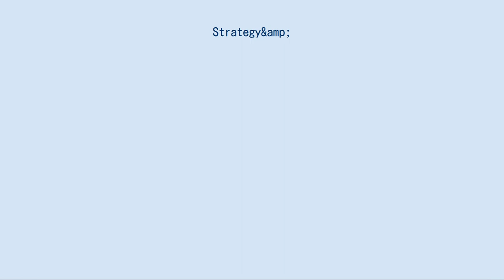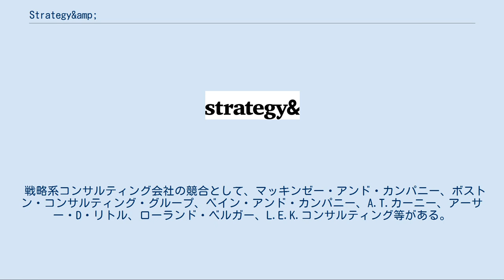Strategy&amp;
Strategy&（ストラテジーアンド）は、世界的な経営戦略コンサルティング会社である。
 2014年4月4日にプライスウォーターハウスクーパース（PwC）との統合により社名を変更するまでの名称は「ブーズ・アンド・カンパニー」。
 世界各国における民間セクター・公共セクターの双方に対してサービスを提供しており、「プロダクト・ライフ・サイクル（製品ライフサイクル）」や「サプライチェーン・マネジメント」などのコンセプトを生んだことでも知られる。
2014年4月、PwCはブーズ・アンド・カンパニーとのグローバルな統合手続きを完了したことを発表し、ブーズ・アンド・カンパニーはその名称を「Strategy&」に変更し、世界157か国に756拠点、20万人以上のスタッフを擁するPwCネットワークの一員となった。
 1914年に米国でエドウィン・ブーズにより創業、「経営コンサルティング」という専門職を初めて提唱し、後に社名をブーズ・アレン・ハミルトンとする。
2008年に、米国政府に対してコンサルティングを行うブーズ・アレン・ハミルトンから独立して民間企業および米国以外の政府公共機関に対するコンサルティング業務を行うブーズ・アンド・カンパニーとして発足。
創立100周年を迎えた2014年4月、ブーズ・アンド・カンパニーはグローバルにPwC ネットワークに加わり、その名称を「Strategy&」に変更した。
 世界57か国にオフィスがあり、世界トップ100企業のうち70社、米国トップ500企業のうち400社がクライアントである。
エネルギー、ヘルスケア、金融サービス、化学、情報通信、自動車、航空、メディア、ハイテク、消費財など幅広い業界に向けサービスを提供しており、ブーズ・アンド・カンパニーが手がけた主要なプロジェクトとしては、ハリウッド映画への契約システム導入、ナショナル・フットボール・リーグ（NFL）とアメリカン・フットボール・リーグ（AFL）の合併、クライスラーの倒産危機の救済などがある。
 日本法人は1983年、ブーズ・アレン・ハミルトンの東京事務所が開設され、2003年にはジェミニ・コンサルティング・ジャパンとの経営統合がなされた。
2008年米国政府向け部門分離に伴い、日本法人がブーズ・アンド・カンパニー株式会社に社名変更。
 2014年4月、PwCとのグローバルな統合に伴い、日本においては「プライスウォーターハウスクーパース・ストラテジー株式会社」に社名変更を行い、ブランド名をStrategy&に変更している。
 2015年7月より旧プライスウォーターハウスクーパースのストラテジー部門と旧PwC PRTMマネジメントコンサルタンツジャパンもStrategy&に加わり、2016年2月29日にはPwC Japanのコンサルティング部門を集結させたPwCコンサルティングが設立され、Strategy&はその中でストラテジーコンサルティングを担うチームとなった。
 クライアントは自動車・産業機械、医薬・医療、エネルギー・化学、メディア、情報通信・ハイテク、金融サービス、消費財など多岐に渡る。
会社所在地は、東京都千代田区の、丸の内パークビルディング 21階である。
 戦略系コンサルティング会社の競合として、マッキンゼー・アンド・カンパニー、ボストン・コンサルティング・グループ、ベイン・アンド・カンパニー、A.T.カーニー、アーサー・D・リトル、ローランド・ベルガー、L.E.K.コンサルティング等がある。